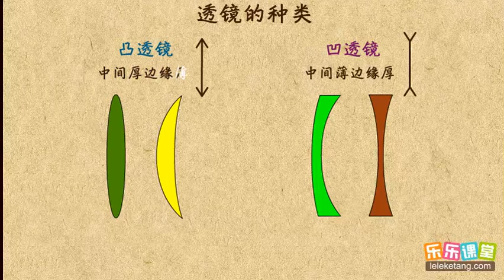01透镜的种类 透镜及其应用 中学物理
01透镜的种类  透镜及其应用  中学物理